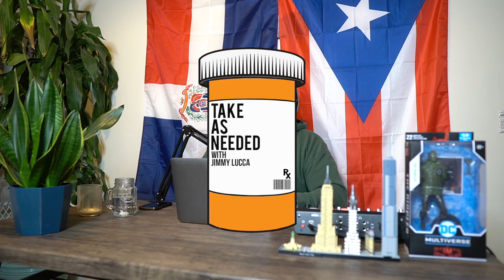Masterbating Is Bad For You | Take As Needed Clips